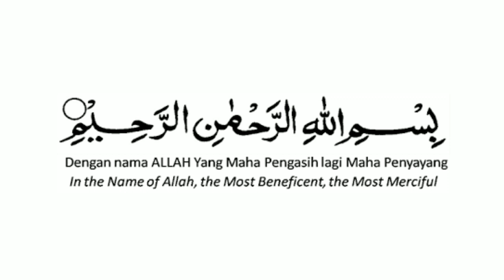Jaga Hati, buat anda Bahagia Berlebih - Habib Novel Alaydrus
(Tag & Share Ke Sahabat Hijrah Tersayangmu ^^)